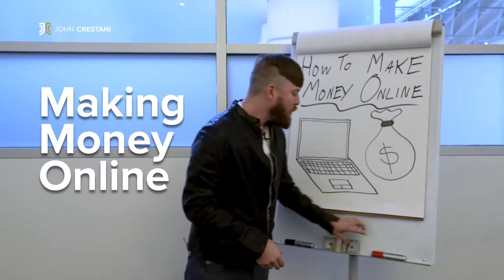FREE Training With John Crestani |Make 2020 Your Year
Take it from someone who knows - JohnCrestani - Internet Prodigy & Guru
Making money online is not an overnight sensation. You HAVE to work at your business in order to see results.

Watching this free John Crestani training is a step in the right direction but you need to TAKE ACTION – it is the only way you will see change.

Helpful ONLINE TOOLS

Our goal is to help you make the best purchasing decisions, however, the views and opinions expressed are ours only.
As always you should do your own due diligence to verify any claims, results and statistics before making any kind of purchase.